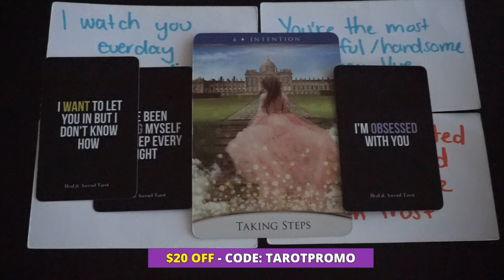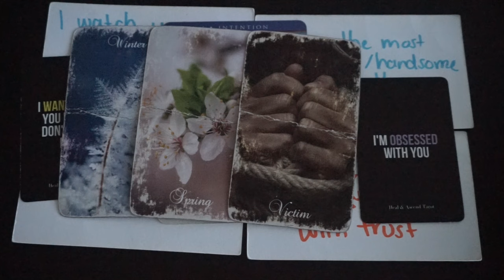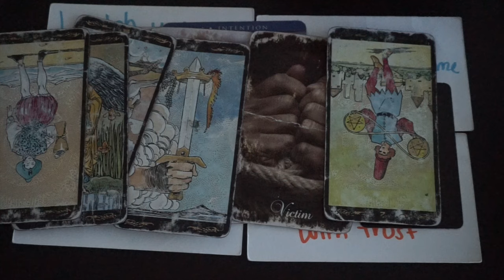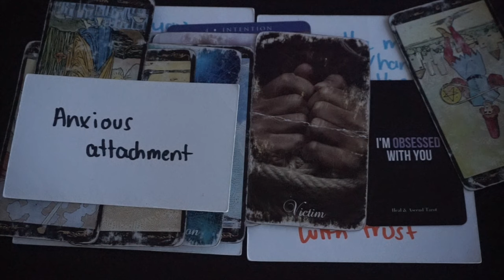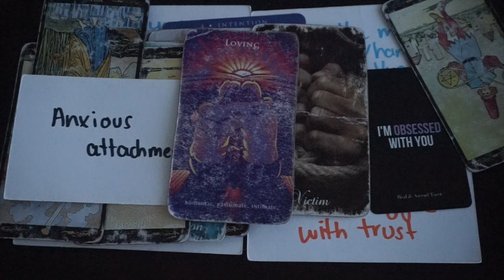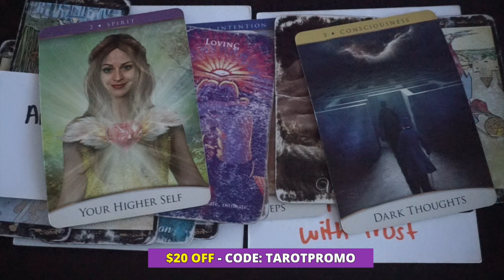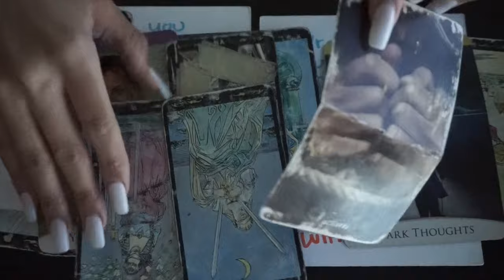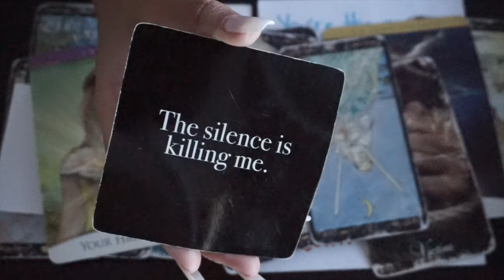!!!! 🤫WAIT UNTIL YOU FIND OUT THE TRUTH THEY'VE BEEN KEEPING FROM YOU / NO COMMUNICATION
Book A Personal Reading 🌹 $20 OFF with code: TAROTPROMO